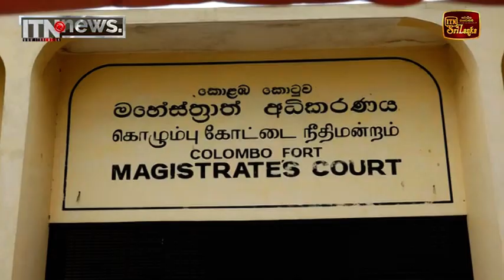බොදුබලයේ ඥාණසාර හිමියන්ට වරෙන්තුවක්